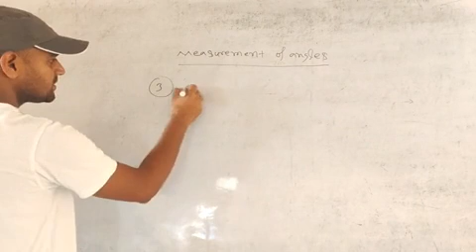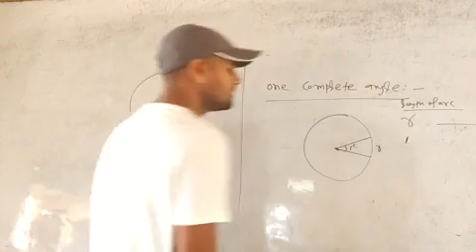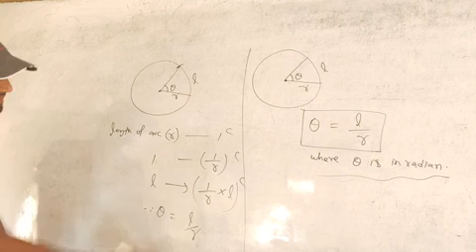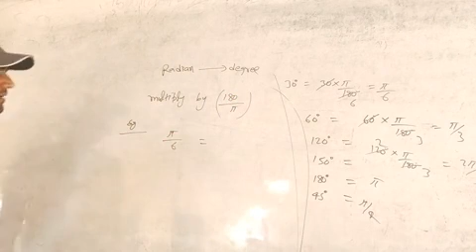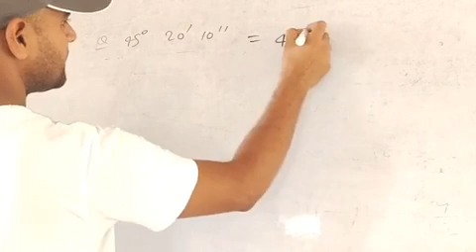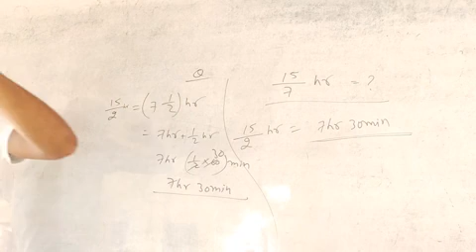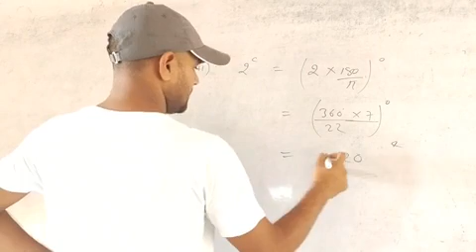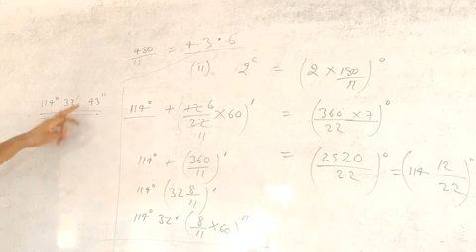Measurements of angles/definition of radian class xi trigonometry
In this video radian to degree and degree to radian conversion is taught